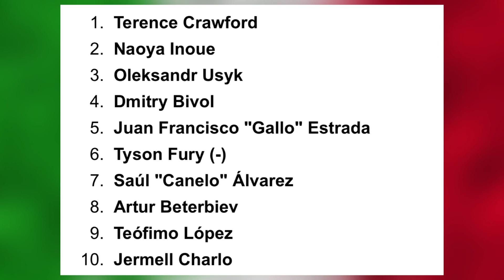¡YO SIGO SIENDO EL MEJOR! Así EXPLOTÓ Canelo Álvarez sobre su SALIDA de los RANKING del #1 del boxeo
Canelo Álvarez EXPLOTA al enterarse que YA NO ES el número #1 del boxeo (IMPERDIBLE)‼️